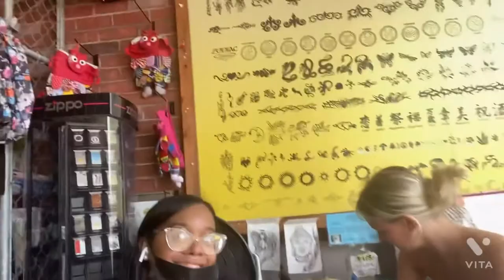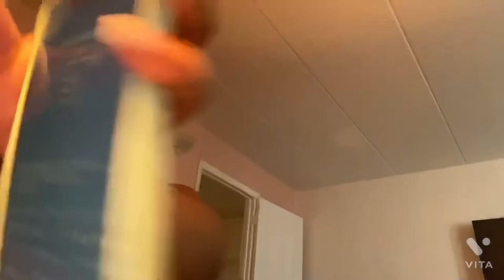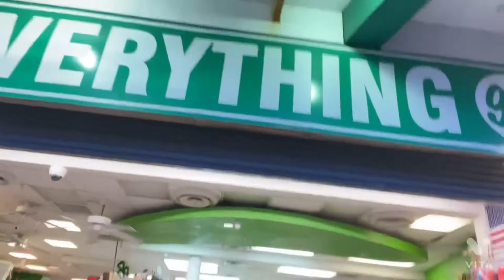First Vlog Ever With LLNM in WildWood Part 1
First Vlog Ever By LLNM in WildWood Part 1

Hey Y’all LLNM stands for Laila, Lanyah, Naja, and Mikayah
We are the creators of this channel 💜

This is our first vlog; We we’re in WildWood NJ in 2021 to celebrate Naja’s birthday and that’s where it all began.
For Naja’s birthday we stayed in a hotel in WildWood.

Where can you see more of us ?